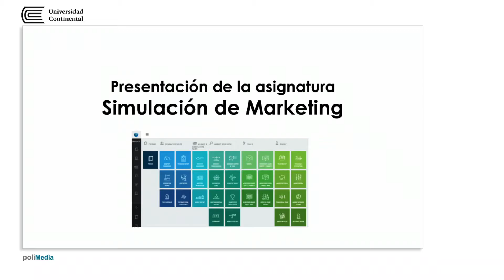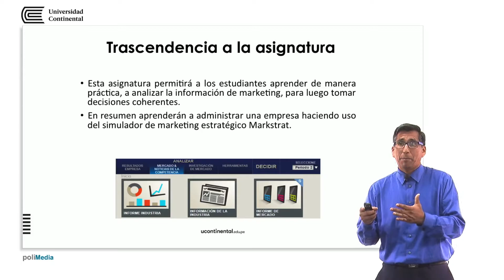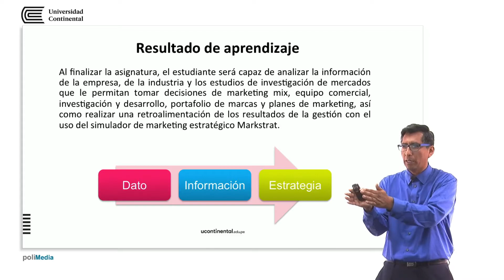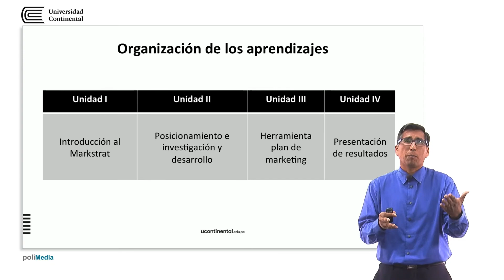Presentación de la asignatura: Simulación de marketing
Omar Salinas Fernández docente de la asignatura.